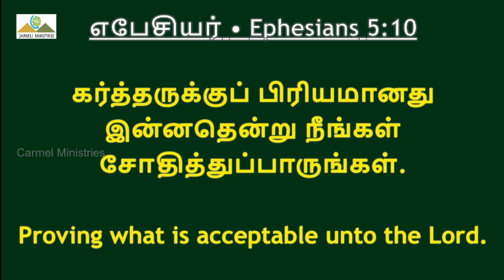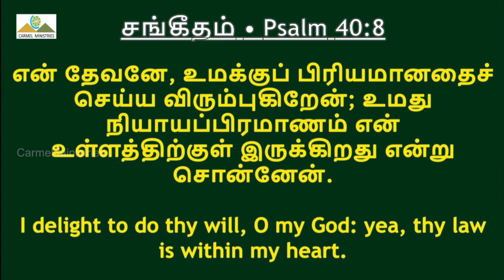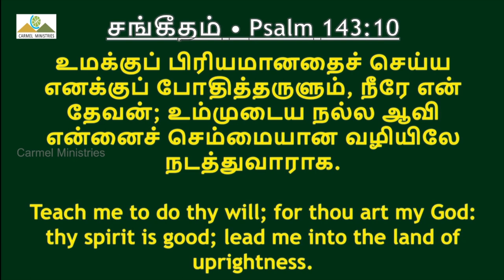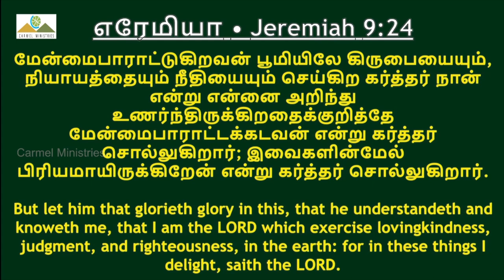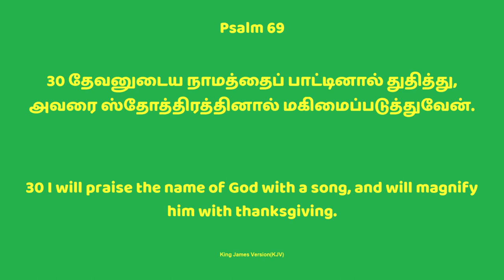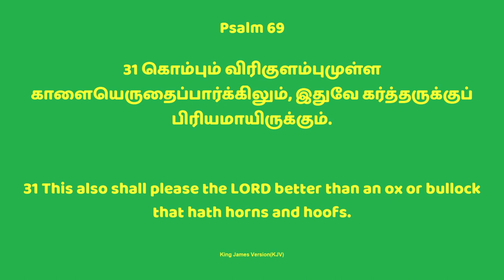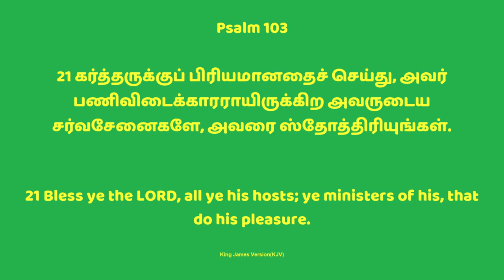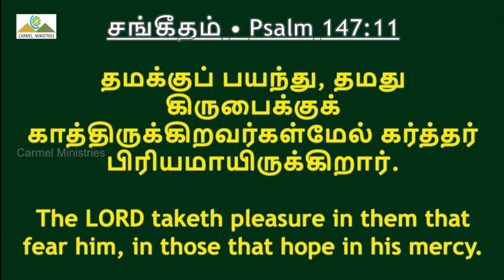என் கர்த்தருக்கு பிரியமானது P1 | ACCEPTABLE TO MY LORD P1 | Msg | Tam | Pr Robert Simon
ACCEPTABLE TO MY LORD P1 | என் கர்த்தருக்கு பிரியமானது P1 | EN KARTHARUKU PIRIYAMANATHU P1 |

Message Title / தேவ செய்தி தலைப்பு: ACCEPTABLE TO MY LORD P1 | என் கர்த்தருக்கு பிரியமானது P1 | EN KARTHARUKU PIRIYAMANATHU P1 |

ACCEPTABLE TO MY LORD P1 | என் கர்த்தருக்கு பிரியமானது P1 | EN KARTHARUKU PIRIYAMANATHU P1 | தமிழ் தேவ செய்தி | முனைவர் இராபர்ட் சைமன் | கர்மேல் ஊழியங்கள் | Tamil Message | Pr. Robert Simon | Carmel Ministries

Our Address:
Carmel Christian Assembly
103, Brickkiln Road,